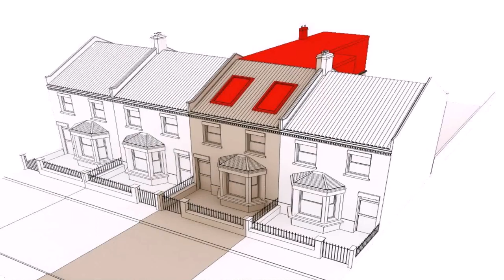Buy Car NY 5% DP